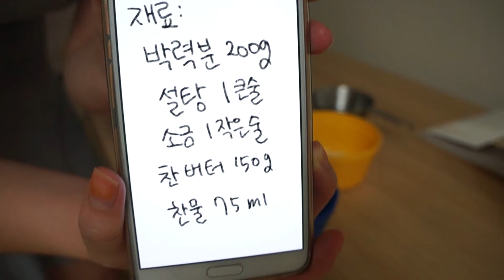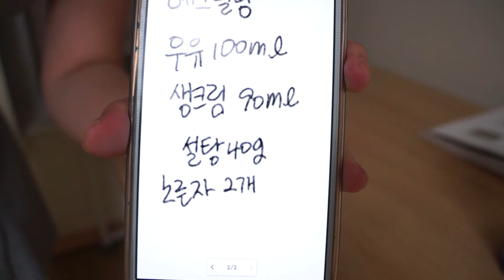에그타르트 만들기 (How to make Eggtart)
에그타르트 만들기
오븐 온도에 대해서 말을 안했는데, 180도로 20분 예열후, 오븐 가운데 칸에서 30-35분 구워주세요^^